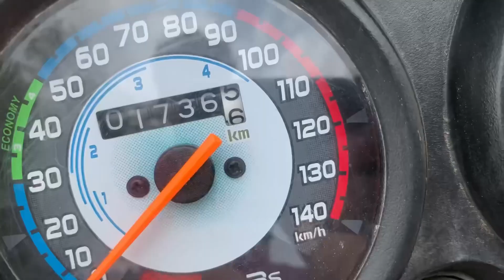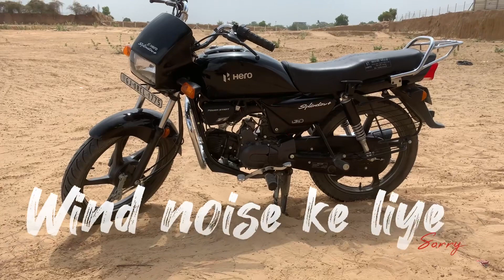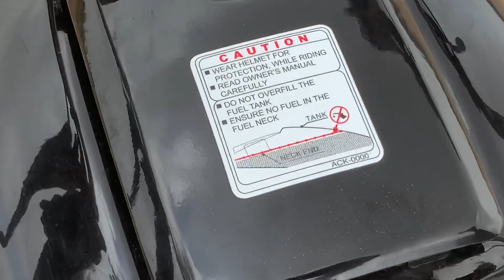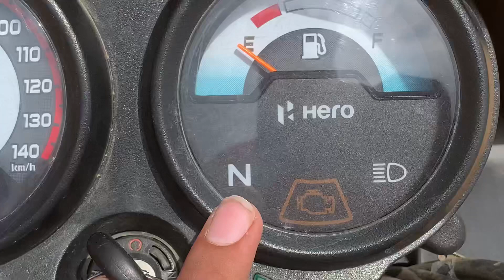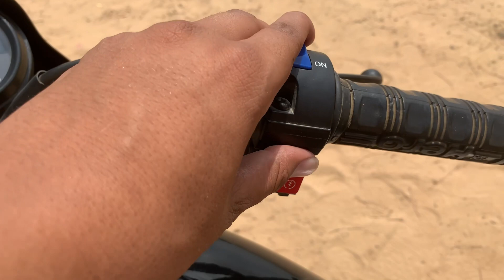INDIA की सबसे ज़्यादा पसंदीदार BIKE 🏍 || SPLENDOUR PLUS || SPLENDOUR PLUS 2022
NAMASTEY BHAI

Splendour plus ki sari details in hindi
Splendour plus hindi review
Splendour plus 2022 hindi review
Splendour plus black colour
Splendour plus review

WE ARE ONE OF THE FASTEST GROWING YOU TUBE CHANNELS FOR THE NEXT GENERATION OF YOUNG CARS AND BIKES FANS.
ENJOY THE VIDEO WE HAVE INCLUDING :- CARS REVIEW, BIKES REVIEW, TUG OF WAR, TOP SPEED, DRIVING EXPERIENCES,ETC.

1 VIDEO/PER DAY